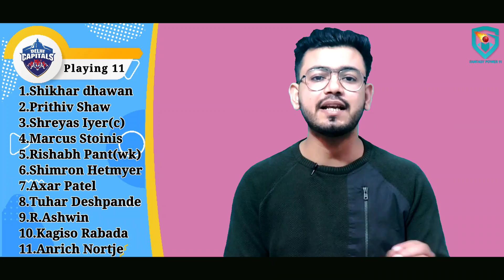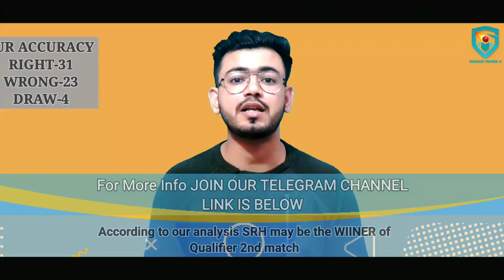IPL 2020-Delhi Capitals vs Sunrisers Hyderabad||2nd Qualifier||Pre Analysis,Preview&Playing11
Download And Win iPhone 11 Pro in Every Match

Less Entry Fee
Instant Withdrawal in Bank/Paytm
Low Competition

For Free Demate Account Join Angel Broking

ur

topics-
news
politics
current afairs
match prediction and betting tips
cricket news
bollywood news
ETC